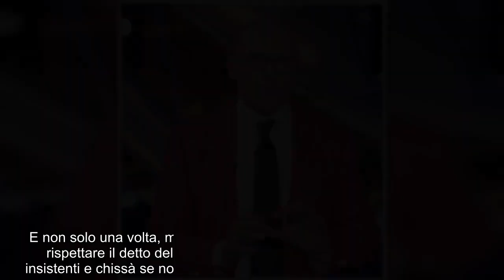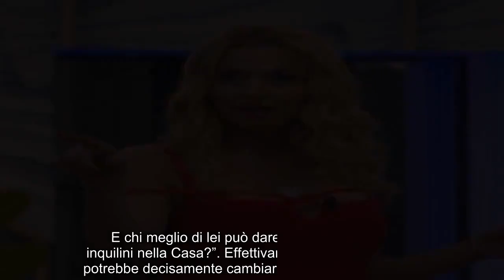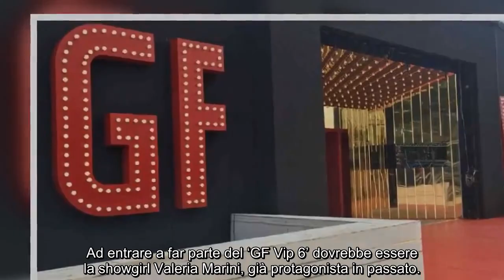“Il grande ritorno nella Casa”. Al GF Vip in arrivo proprio lei